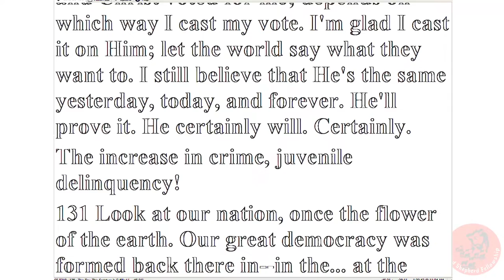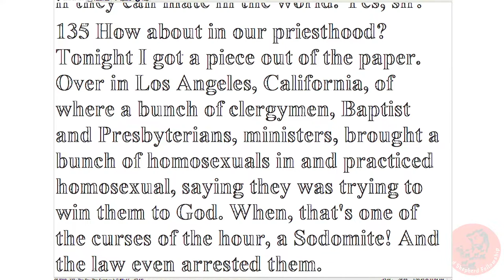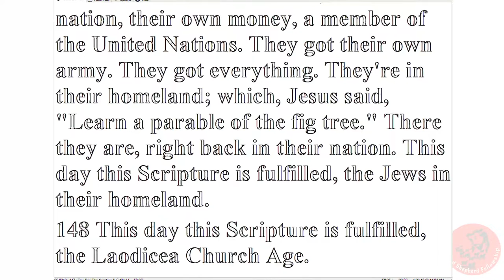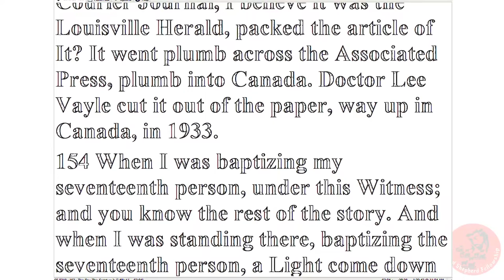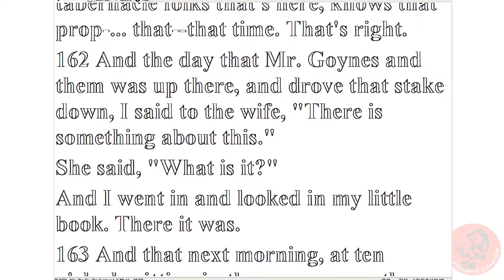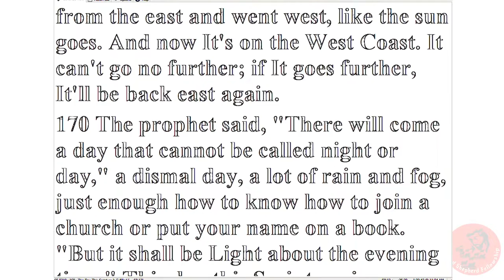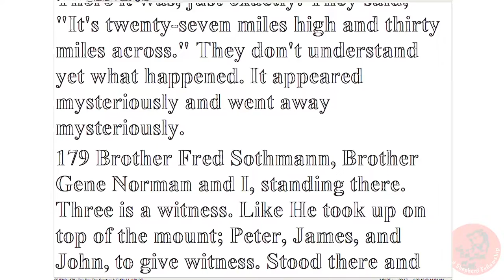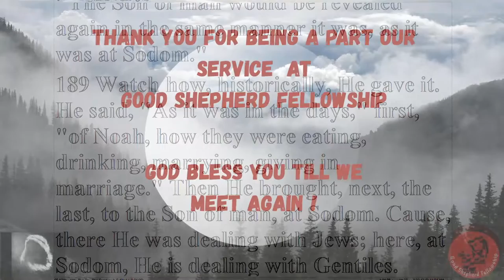10-23-2022 (Time of Prayer) Sunday School: This Day This Scripture Is Fullfilled p. 127 - 188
(A time of prayer begins at 10:00am) Online Sunday School starts at 10:25am